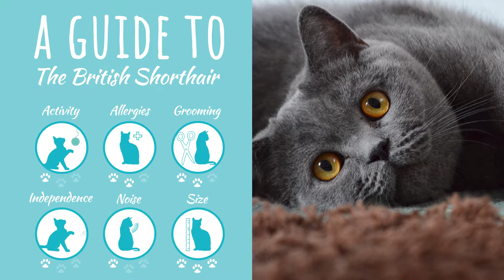A Guide To The British Shorthair Cat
The British Shorthair is an affectionate cat who is friendly and placid. They love relaxing and getting to know their family, both furry and human.

Backyard Cat Enclosures - Luxury Real Estate for Cats
Want to talk to one of our cat consultants?